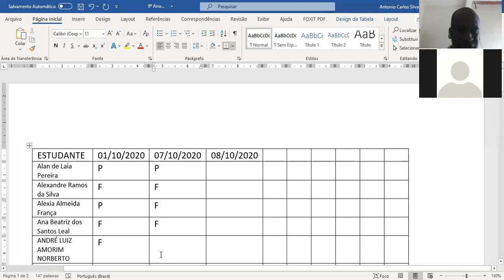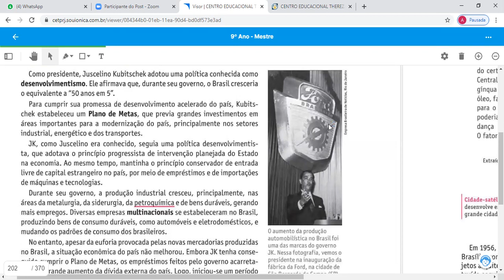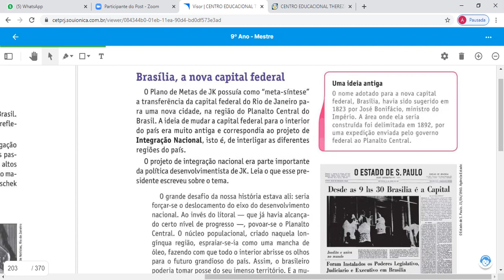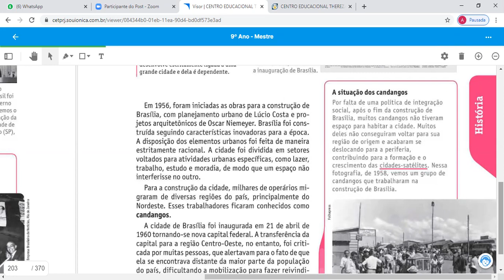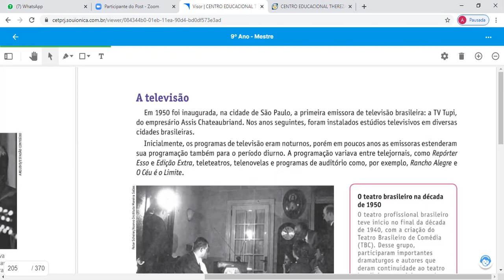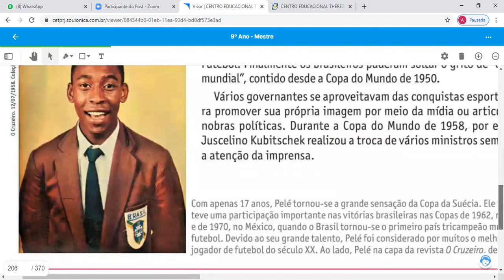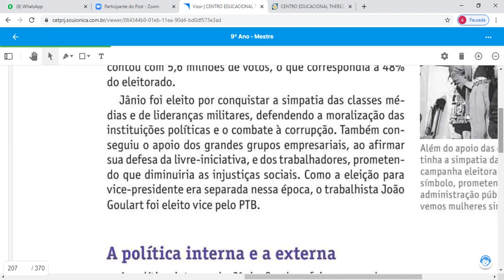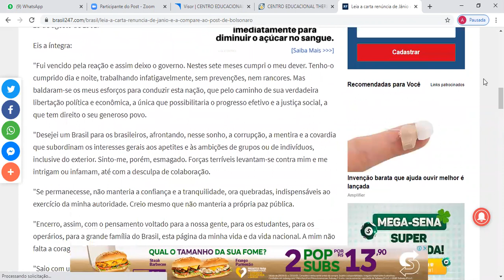9º Ano 07 10 2020 - O Governo JK